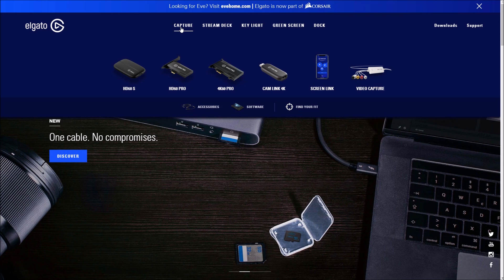BLACKOUT WILDCARD!! - Call of Duty Black Ops 4 - PLAYS OF THE WEEK #44 (COD BO4 Top Plays)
Who will take the Blackout Wildcard?? It is time for some insane Call of Duty Black Ops 4 Blackout plays of the week as the fight is on for many to take their place in the CALL OF DUTY BLACK OPS 4 PLAY OF THE YEAR.

The best Plays from Call of Duty Black Ops 4 as voted for by you come together for the ultimate prize, is it all over already, will one of these clips take the crown of the best of the best!! YOU VOTE, YOU DECIDE, who becomes the Play of the Year.

Thanks to Elgato Gaming for Offering the HD60S Capture Card as a prize for the winner of the series.

Vote in the comments below & If you have an epic BO4 clip, COD Top Play or Call of Duty best moment of multiplayer gameplay, send in your best clips by linking them in the comments or on my social media.

Call of Duty Black Ops 4 is available on PC, PlayStation 4 & Xbox One.

Capture your gameplay the same way I do!